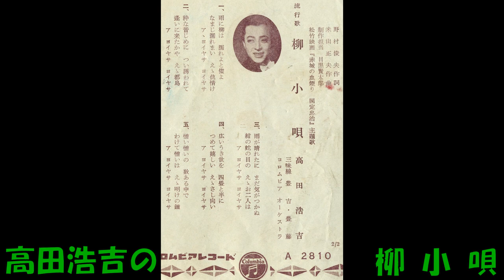高田浩吉の 柳小唄 (再アップ）(オリジナル歌詞付)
松竹映画『赤城の血煙り　国定忠治』主題歌　流行歌　野村俊夫作詞 米山正夫作曲 高田浩吉 三味線 豊吉・豊藤 コロムビアオ－ケストラ　A　 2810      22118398       コロムビアレコード　1957年6月発売。